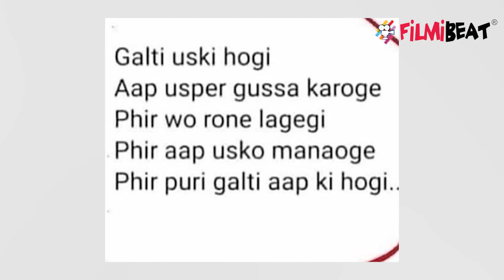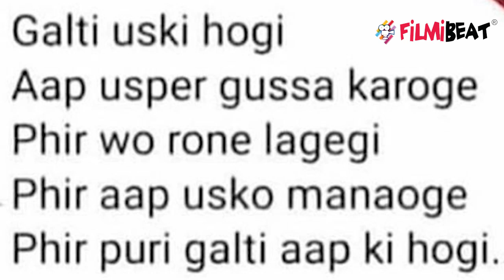Asim Riaz ने Himanshi Khurana को मारा ताना Breakup के बाद पोस्ट की ये फोटो !| FilmiBeat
Asim Riaz shares a photo for Himanshi Khurana after Break Up. Watch the video to know more about this !